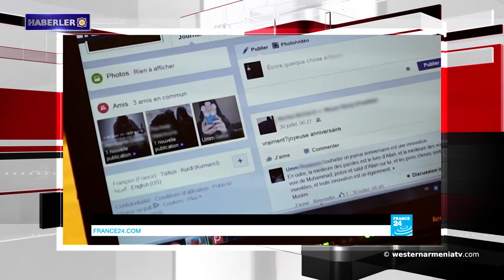Haberler 2018-07-30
1.Batı Ermenistan Cumhuriyeti 2018 yılı parlamento seçimlerine bir aday daha
2. Sivil Suriyeliler, Rusya Federasyonu  ordusunun gerçekleştirdiği bir insani  koridor sayesinde İdlib'den ayrılıyor
3. IŞİD adlı terörist grup Dürzi kadınları köleleştirmek için kaçırıyor
4. Kürt militanları Esad rejimi ile görüşüyor ve bazı ortak askeri operasyonlar da yapılabilir
5. Dersim’de bir ilk: Orman yangınına uçakla müdahale ediliyor
6. Ermenistan Ulusal Futbol Takımı'nın kaptanı bir İsviçre kulübüne transfer oldu